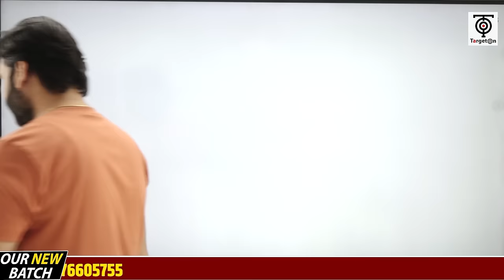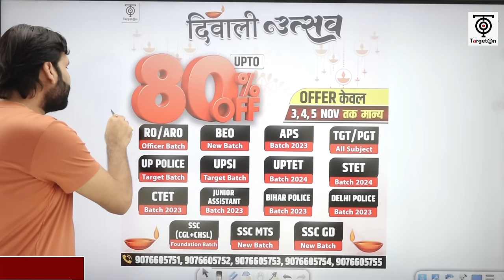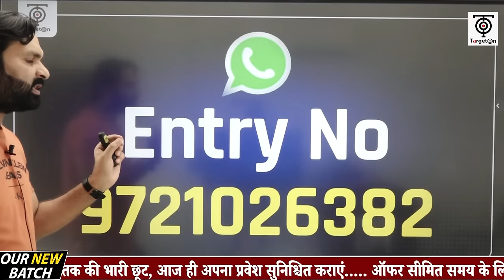Biggest Offer UPTO 80% Off On All Courses दिवाली उत्सव 🪔🪔.. Ravi P Tiwari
Biggest Offer UPTO 80% Off On All Courses दिवाली उत्सव 🪔🪔.. Ravi P Tiwari#targetwithalok targeton raviptiwari दिवालीउत्सव BiggestOfferUPTO80%OffOnAllCoursesदिवालीउत्सव